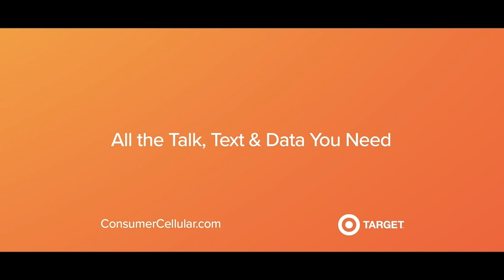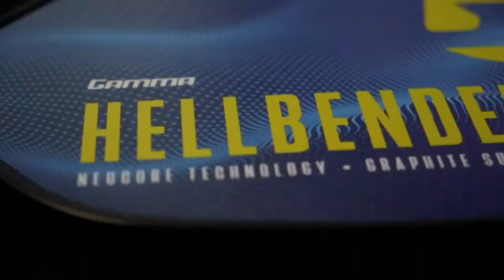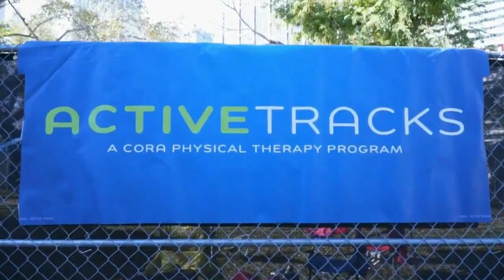Andreas Siljeström & Joey Farias vs. Hunter Johnson & Yates Johnson | Men's Doubles | Daytona Beach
Andreas Siljeström & Joey Farias face Hunter Johnson & Yates Johnson in the Men's Pro Doubles of the 2023 Daytona Beach Open held at Pictona at Holly Hill in Florida.